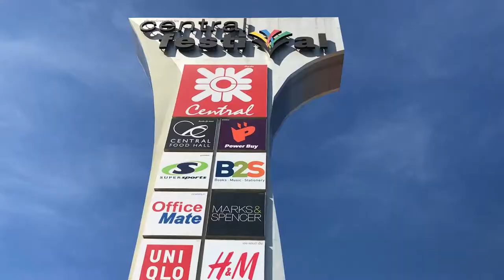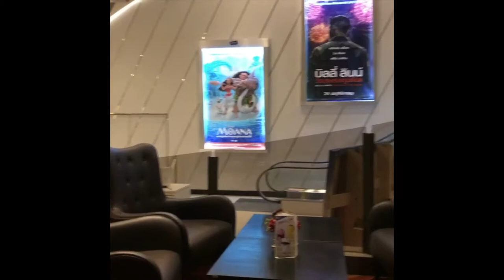Anthony trying cold Tuna Corn Salad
Trying weird foods, checking out a new mall, exploring Chiang Mai, Thailand.